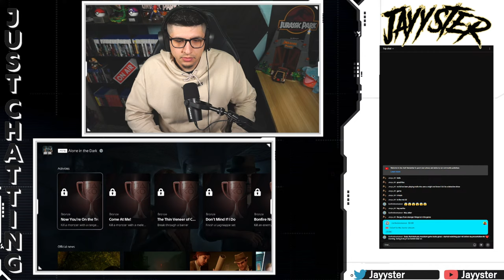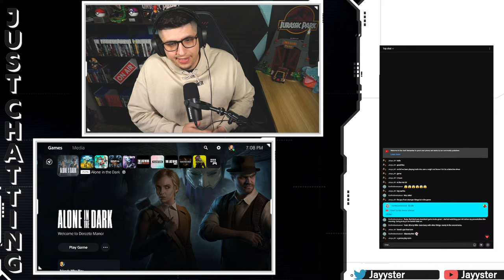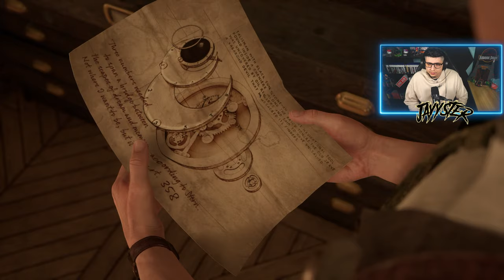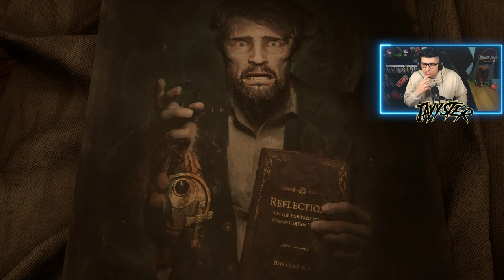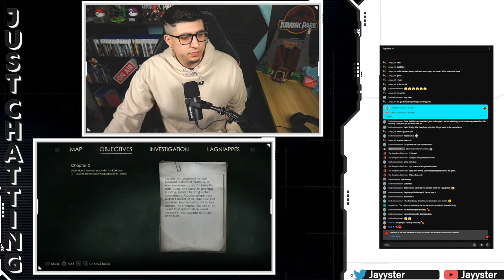Let's Check out Alone In The Dark / NEW Psychological Horror Game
2nd Channel & Past Live Streams!

Questions & Recommendations?

Welcome to my playthrough for Alone In The Dark here on the PlayStation 5. This will be a full series showing the full game, cutscenes, enemies, and locations.